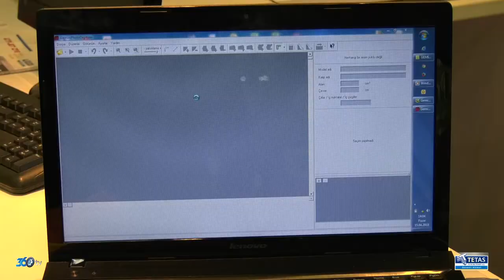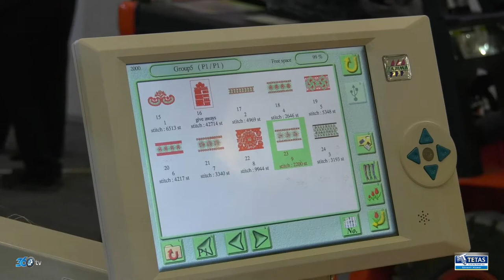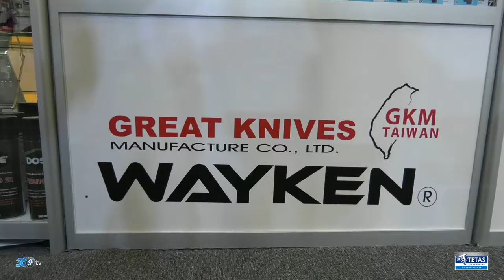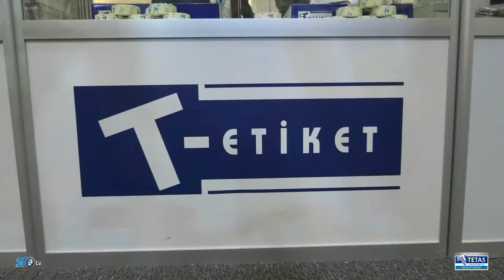Tetaş - ITM 2018 Fuarı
Tetaş için Tüyap 2018 ITM Fuarında hazırlamış olduğumuz fuar tanıtım filmi.